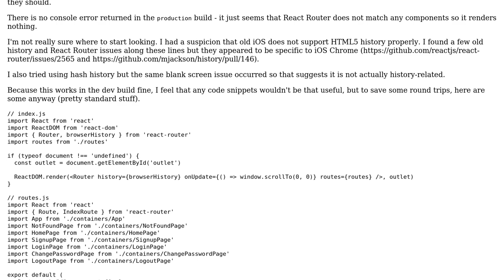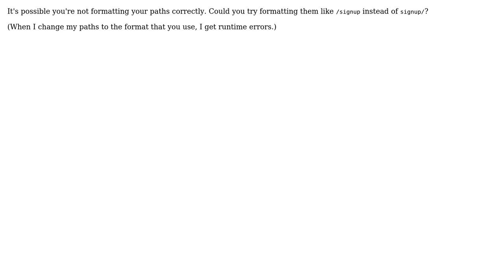Why does React Router-based app when compiled to `production` fail to show anything on iOS 7 but...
Why does React Router-based app when compiled to `production` fail to show anything on iOS 7 but dev works?

With thanks & praise to God, and with thanks to the many people who have made this project possible! | Content (except music & images) licensed under CC BY-SA | Music | Images & others | With thanks to user Luke Knepper user Jonathan and the Stack Exchange Network Trademarks are property of their respective owners. You are responsible for your own actions.